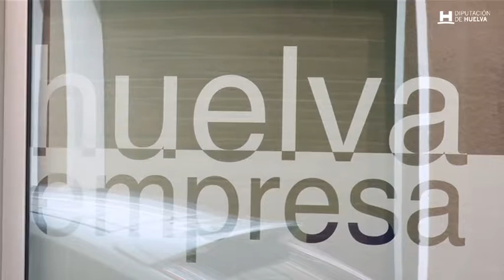Convocatoria ayuda a autónomos Oficina Huelva Empresa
La Diputación de Huelva, a través de la Oficina Huelva Empresa, ayuda a los nuevos autónomos de la provincia con esta convocatoria que permanecerá abierta hasta el próximo 31 de julio.